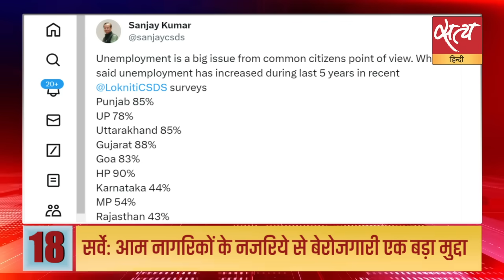Satya Hindi news Bulletin हिंदी समाचार | 15 दिसंबर, रात 8 बजे तक की खबरें | ELECTION 2024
Satya Hindi news Bulletin हिंदी समाचार | विष्णुदेव साय BJP का ‘मास्टर स्ट्रोक’! सिर्फ छत्तीसगढ़ नहीं, 24 में ‘स्पेशल 47’ पर नजर | UP: BJP विधायक को रेप केस में 25 साल जेल की सज़ा, 10 लाख रुपये जुर्माना